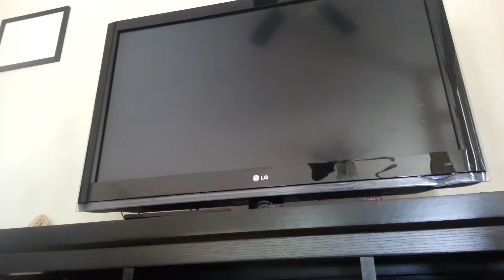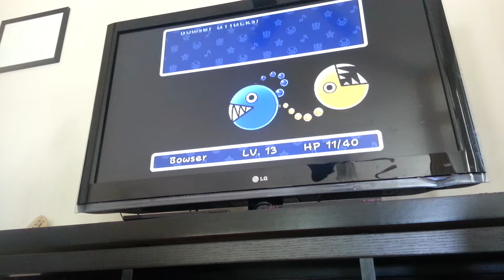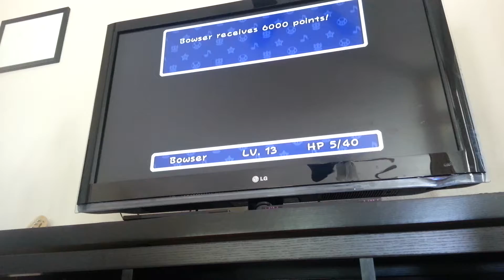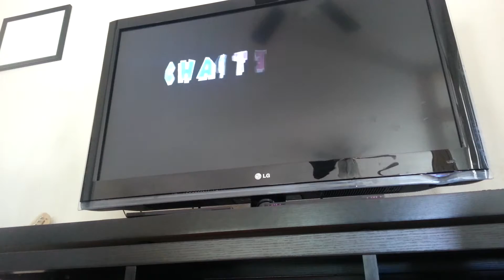Super Paper Mario Part 57 - Forever gone